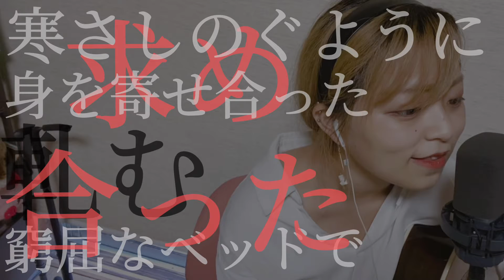【毎日投稿216日目】SAD DAY / TOC (covered by ニーナ)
リクエストありがとう！

ギターも歌もまだまだだけど頑張って投稿しながら成長していくので一緒に見守ってください🥺

リクエストも募集してます〜
良かったらコメントください！！